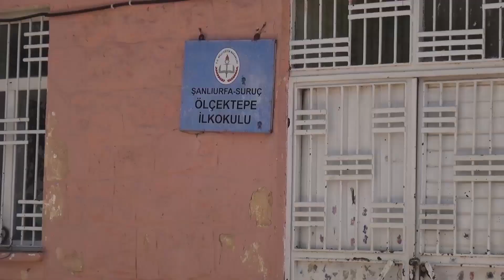VATANDAŞLAR SURUÇ İLÇESİNDEKİ ALT YAPI HİZMETLERİNDEN MEMNUN